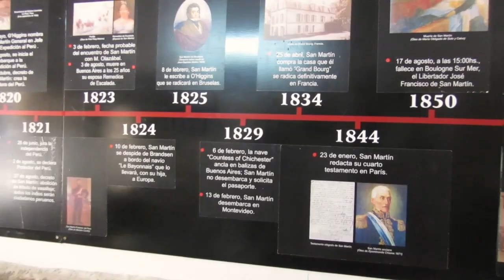Viaje a Mendoza 2013: Recuerdos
Resumen de mi primer viaje a Mendoza en diciembre de 2013, donde no viajaba para grabar para Youtube